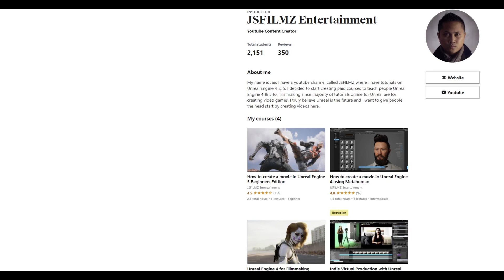Unreal Engine 5 DIY Mocap Helmet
In this video i will show you my diy mocap helmet for unreal engine 5.

Shopping list:
Arm extension
Tape and adapter
Cheeseplate for counterweight (i zipe tie this on the back of the helmet)

First 100 people gets discount on two of my ue5 courses